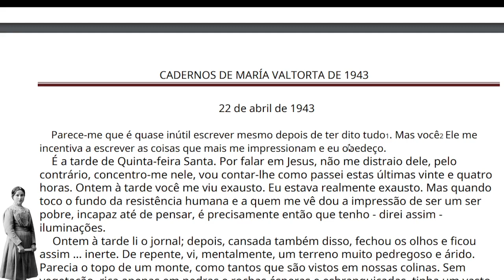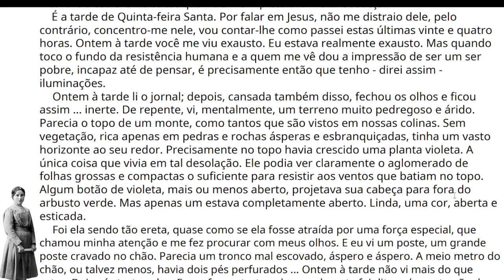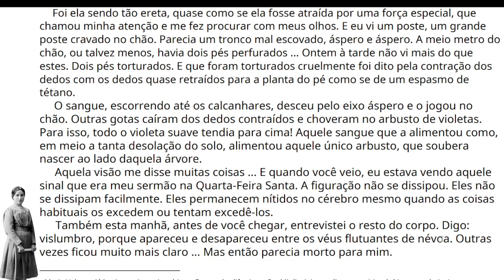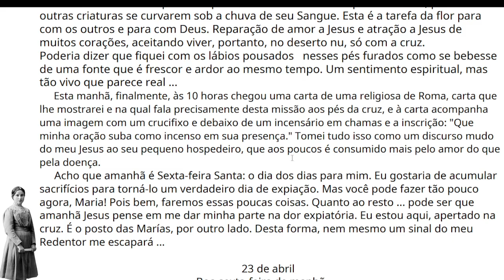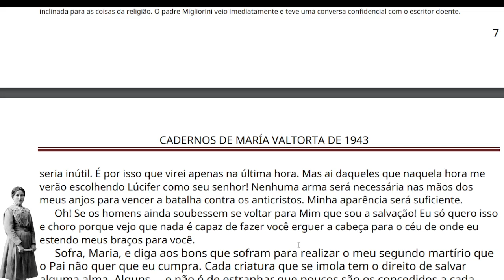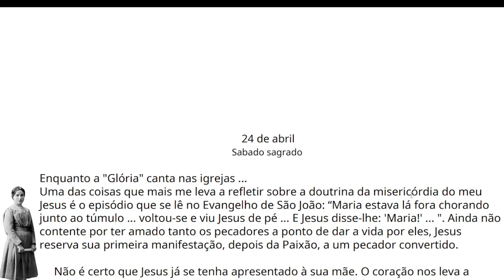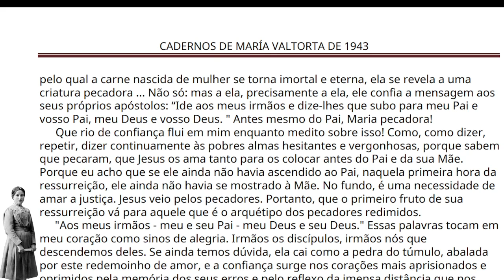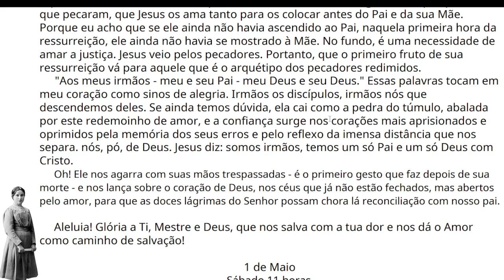#1 - CADERNOS MARIA VALTORTA 1943